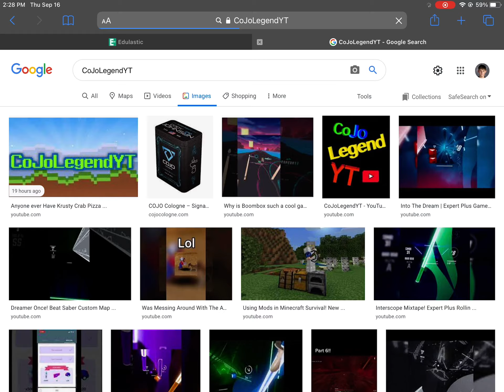CoJoLegend Is On Google Images